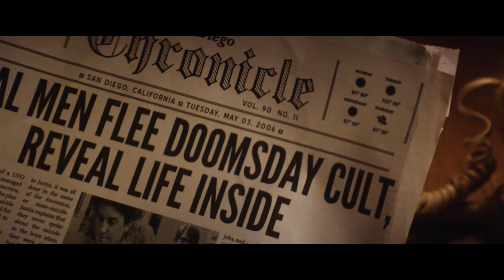The Endless - UK Trailer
In UK Cinemas and Digital HD June 29
On DVD & Ltd Ed Blu-ray July 2

Among the most exciting voices in genre cinema to emerge in recent years, Justin Benson and Aaron Moorhead return with their third feature, The Endless.

Benson and Moorhead play brothers, former members of a “crazy UFO death cult”, who receive a mysterious video cassette in the mail. The tape contains an eerie calling card from their past, inviting them to attend an event called the Ascension.

Despite their apprehension, the pair agree to return for one day. At first their old friends in the cult seem warm and welcoming, but things soon turn strange as the brothers find themselves drawn into a vortex of bizarre rituals, strange messages, unseen forces and sinister supernatural secrets that threaten to tear apart the very fabric of reality.

Following on from the acclaimed Resolution and Spring (which earned accolades from Guillermo del Toro and Richard Linklater), The Endless is a truly unique mind-bending, genre-blending indie gem that will leave you spinning.